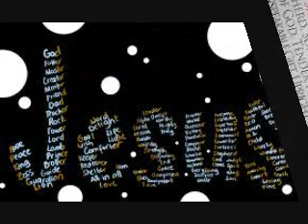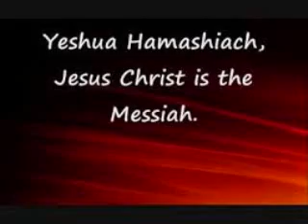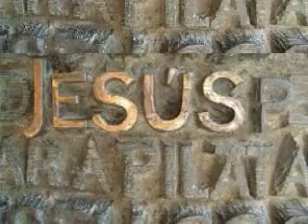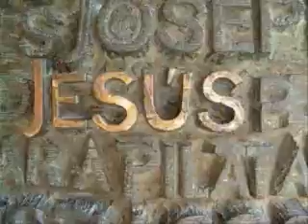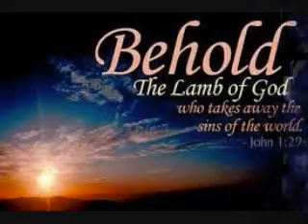"Like No Other" Byron Cage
(The True Hebrew Israelites)
Scattered Among the Nations: Part 1